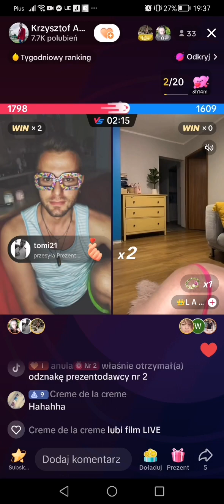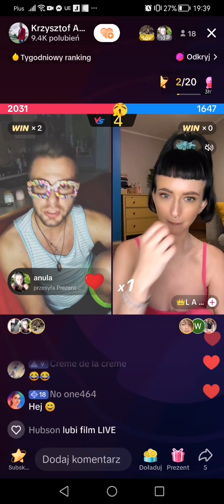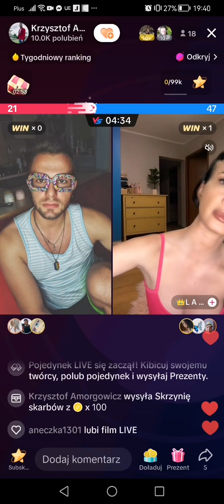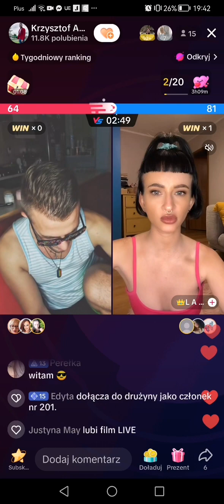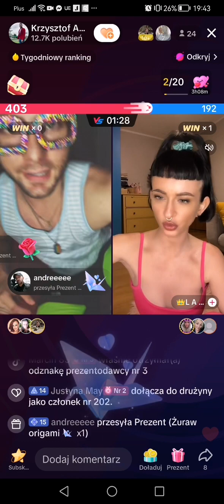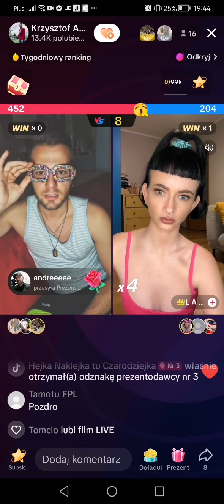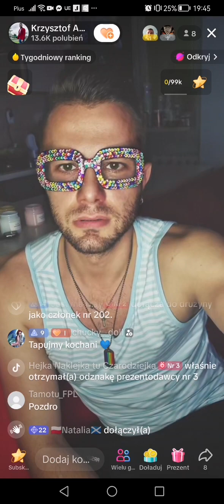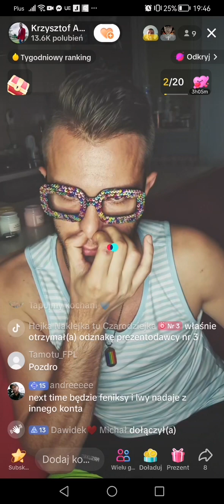Krzysztof Amorgowicz i Lady Madlen - bitwa na TikTok Live z 19 września 2023